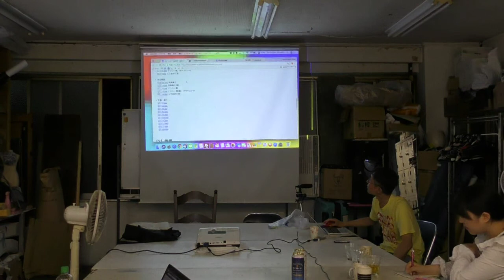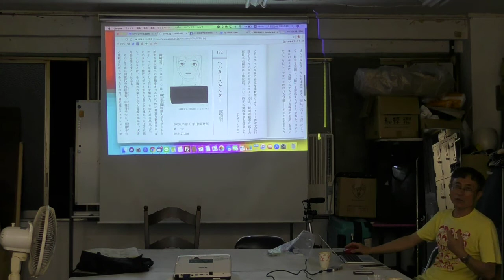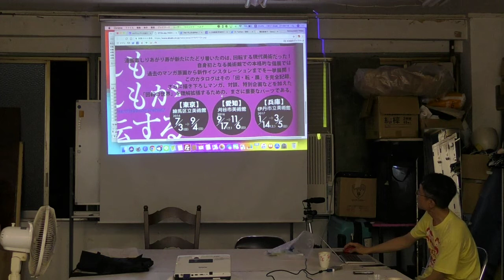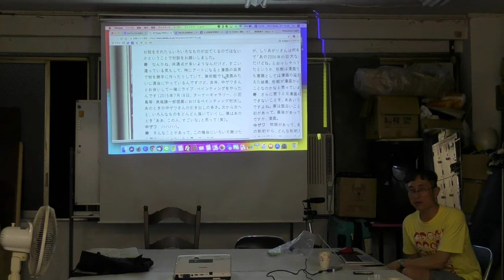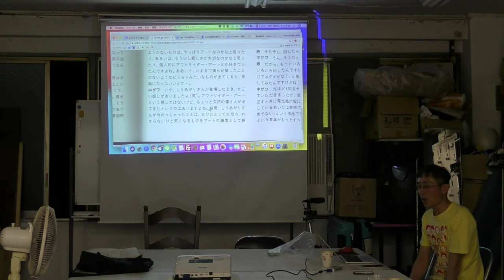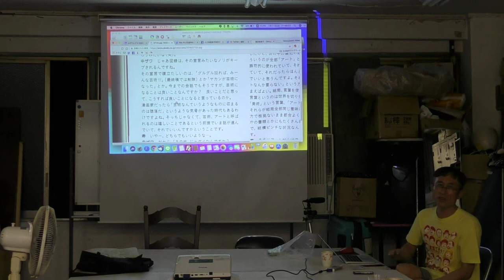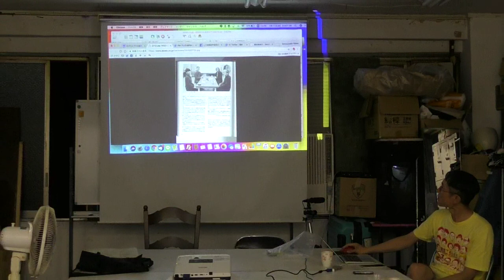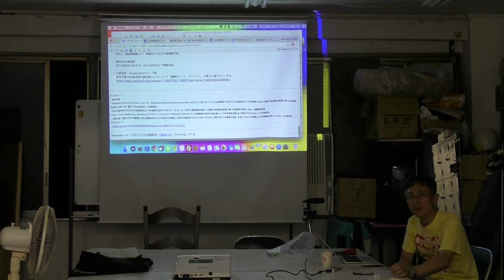中ザワヒデキ文献研究 2018年度第05回 「小学館日本美術全集第20巻 日本美術の現在・未来 2018年7月11日（水）19-22時 2／2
■場所：美学校
■日時：2018年度第05回　2018年7月11日（水）19:00～

■中ザワヒデキ文献研究2018年度05回
USTREAM（一定期間後に削除されます）

撮影・配信：大泉綾音・伊藤聖来
編集・公開：みそにこみおでん

YouTubeにはUstream配信した動画を移行して公式版公開までの暫定公開をしています。
配信時環境のため切断され記録されていない箇所があります。
配信・公開は許可を得ておこなっております - Captured Live on Ustream